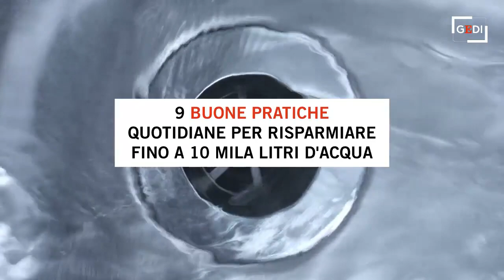Emergenza idrica, nove azioni quotidiane per risparmiare acqua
Nell'ultimo anno la quantità di precipitazioni, piovose o nevose, in Italia è stata di molto inferiore alla media. Ne hanno risentito fiumi e laghi, tanto che ora la siccità è diventato un problema serio. Il governo sta valutando le misure da attuare per far fronte a questa emergenza ma anche ognuno di noi può contribuire. Secondo Utilitalia con queste buone pratiche si può risparmiare fino a 10 mila litri d'acqua. A cura di Sofia Gadici